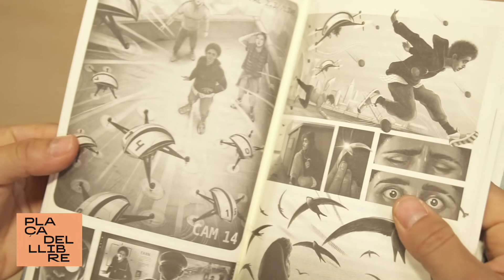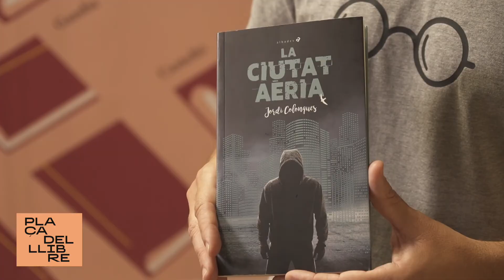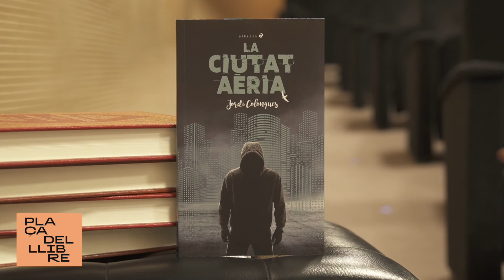Jordi Colonques, La ciutat aèria